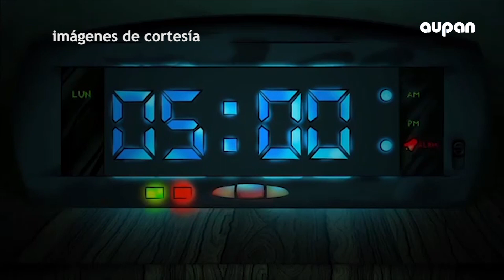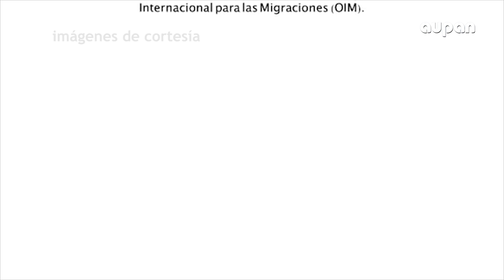ESPECIALES AUPAN - FORO AFROCOLOMBIANIDAD PARTE 2 - 08 DE JUNIO 2019